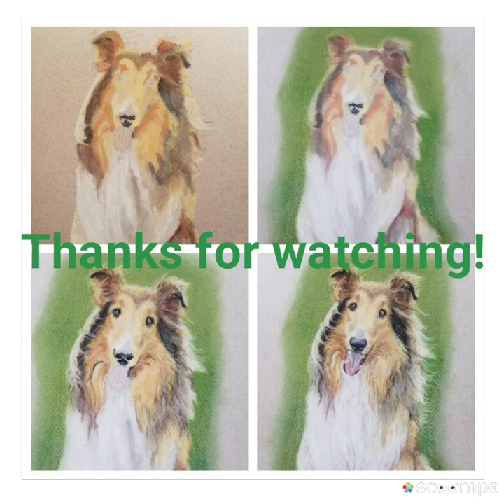Rough Collie Art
My attempts to capture the beauty of the rough collie in watercolor, watercolor pencil, graphite and pastel pencils.